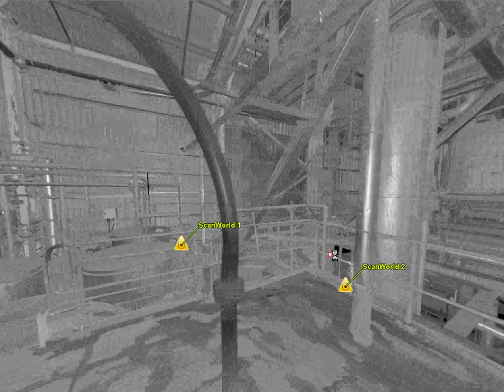North West Industrial Client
A scan taken at an industrial plant. It was used to evaluate feasibility and cost for some suggested works.